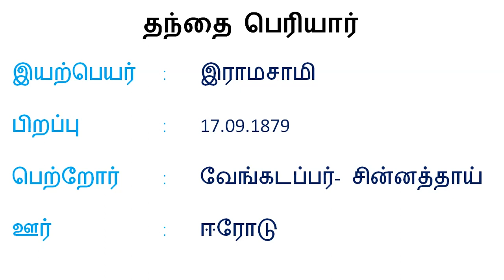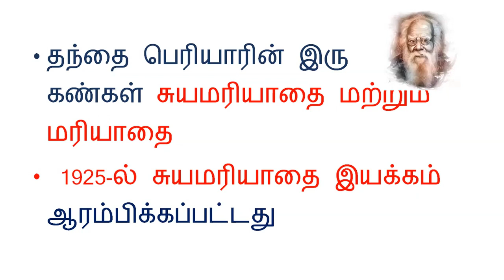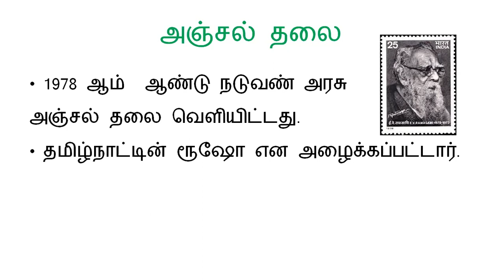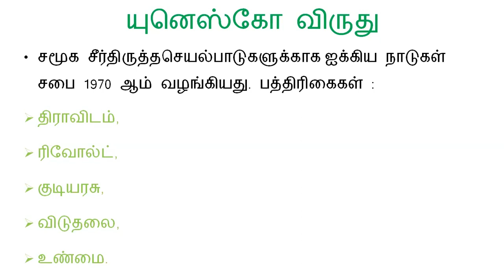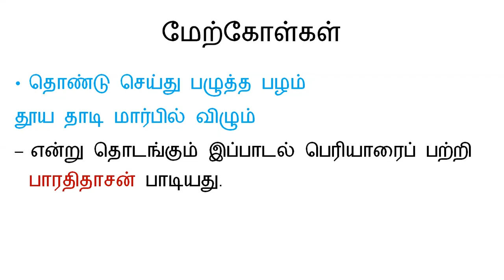TN TET 2023 | Tamil | தந்தை பெரியார் !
🏆To Crack TNTET Exam, Join Professor Academy

✅ UGC NET - Commerce, Computer science, English, Economics, Management,  Mathematics, Education, Paper 1

✅SCERT Lecturer

✅ Personalized Mentorship

✅Most Updated